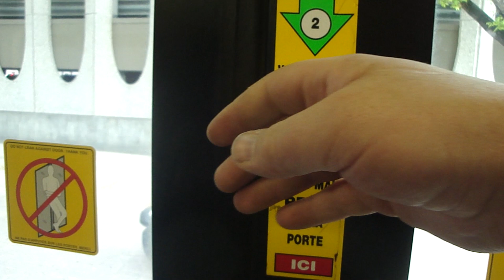Cummins ISL, Allison B400R - Regina Transit 2008 NovaBus LFS 623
[This is an older video reuploaded for better quality and High Definition]

A ride aboard Regina Transit 2008 Nova LFS no. 623 from fleet series #'s 617-623. Photos are not of the bus in the recording, but they are from the same series order. Drivetrain is the Cummins ISL diesel engine and the Allison B400R transmission.